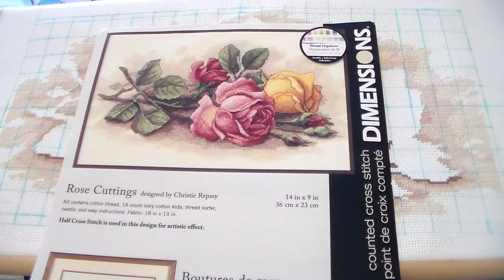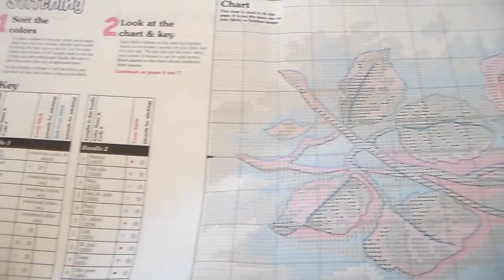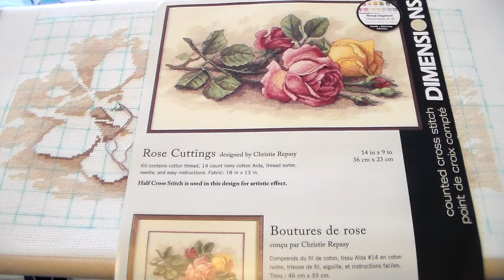Обзор набора Срезанные Розы от Дименшенс RoseCutting Dimensions Cross Stitch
Привет всем! В этом видео я рассказываю о своей второй большой вышивке крестиком.

Hello everybody! In this video I talk about my second big cross stitch project. Enjoy it!